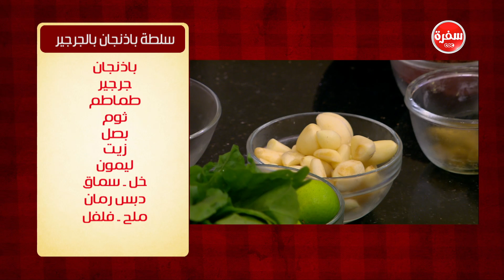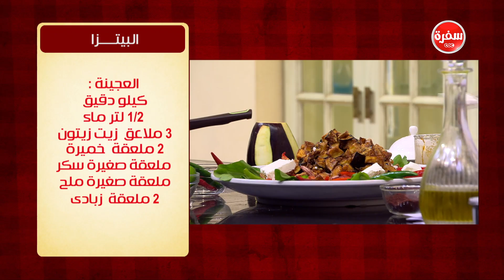طاجن جمبري بالبطاطس - فطبرة مشروم - سلطة باذنجان بالجرجير | الشيف حلقة كاملة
طريقة عمل طاجن جمبري بالبطاطس - فطبرة مشروم - سلطة باذنجان بالجرجير     مع الشيف شربيني في الشيف 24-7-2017